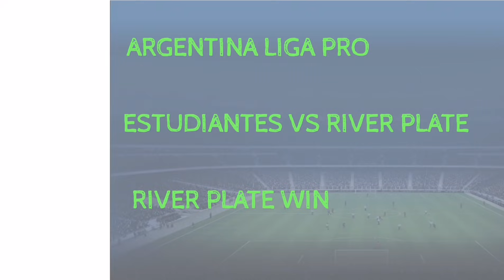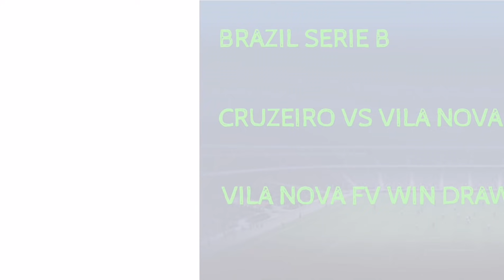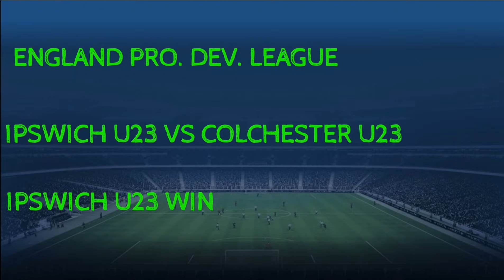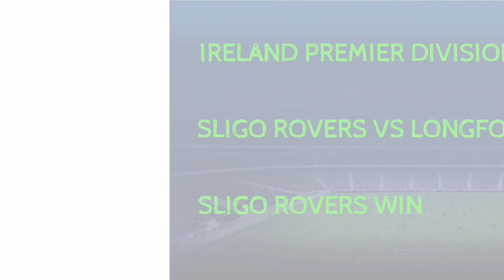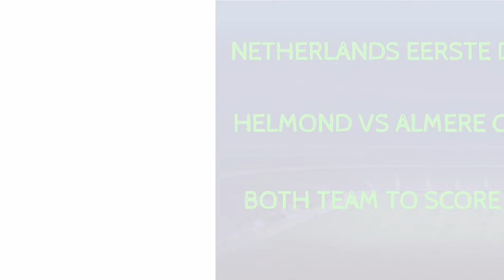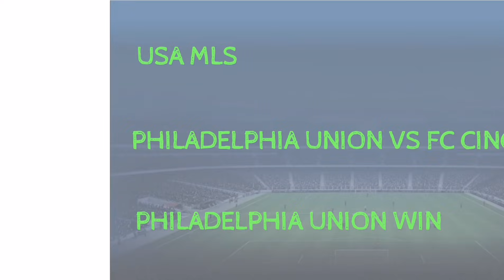FOOTBALL PREDICTIONS TODAY 01/11/2021|SOCCER PREDICTIONS|BETTING STRATEGY,betting@fskn3931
FOOTBALL PREDICTIONS TODAY FREE 01 NOVEMBER 2021.
prediction match
Predictions football today 01 NOVEMBER 2021
Sports Betting
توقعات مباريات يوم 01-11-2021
WOLVES VS EVERTON PREDICTION
BOLOGNA VS CAGLIARI PREDICTION
RAYO VALLECANO VS CELTA VIGO PREDICTION
LEVANTE VS GRANADA CF PREDICTION
ESTUDIANTES VS RIVER PLATE PREDICTION
PATRONATO VS COLON SANTA FE PREDICTION
ARGENTINA LIGA PREDICTION
TURKEY SUPER LIG PREDICTION
BASAKSEHIR VS ADANA DEMIRSPOR PREDICTION
GIRESUNSPOR VS ANTALYASPOR PREDICTION
ALCORCON VS UD IBIZA PREDICTION
TENERIFE VS BURGOS CF PREDICTION
BRAGA VS PORTIMONENSE PREDICTION
PORTUGAL LIGA PREDICTION
MOREIRENSE VS FERREIRA PREDICTION